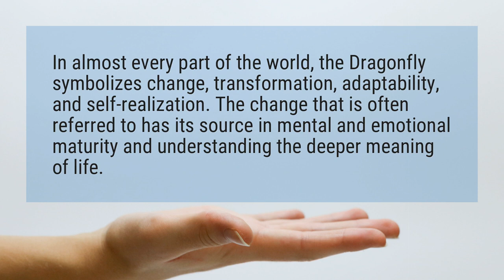What does the dragonfly symbolize?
In almost every part of the world, the Dragonfly symbolizes change, transformation, adaptability, and self-realization. The change that is often referred to has its source in mental and emotional maturity and understanding the deeper meaning of life.